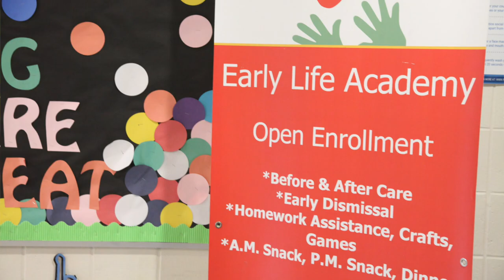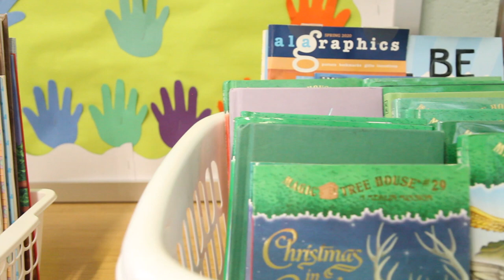Featured Business—Early Life Academy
Early Life Academy has been providing high-quality after-school programming to Willard and Webster elementary schools in the Kensington neighborhood for years. Now they are looking to expand, and seeking support that will allow this critical educational support to be free for all participating families. Donna Hines shares her vision.

NKCDC’s Economic Development team supports small business across Kensington, Port Richmond, and Fishtown with technical assistance, real estate opportunities, marketing, networking, and connections to financial resources,  grants, financing, city services, education, consulting, tools and more.